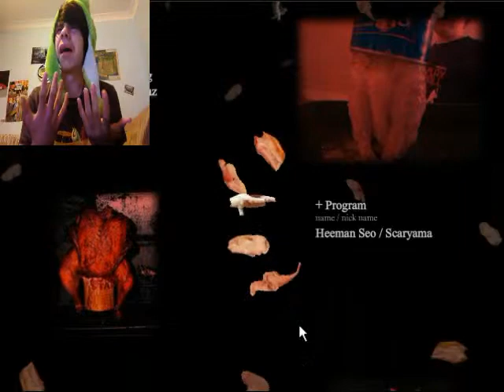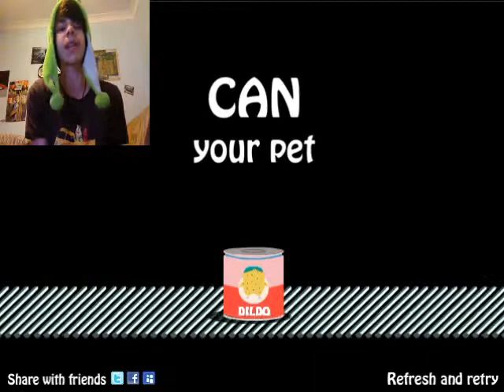CAN YOU PET DILDO PENIS NOOOOOO!!!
HEY YOUTUBE THIS IS
SUPER-MUSTACHE-BANANA HERE
WITH ANOTHER VIDEO
THIS GAME IS CALLED "CAN YOU PET" ITS FREE AND ONLINE.